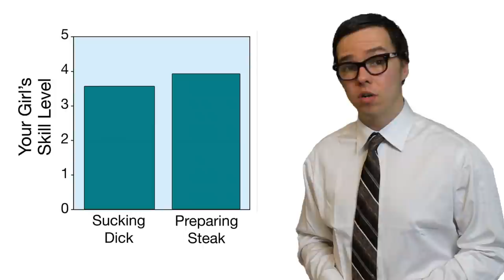Ten Crack Commandments University Lecture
Ten Crack Commandments

An analysis of the impact of ethics on the economics of the black market drug trade in Brooklyn, New York circa 1997.

Based on original research by Christopher Wallace.